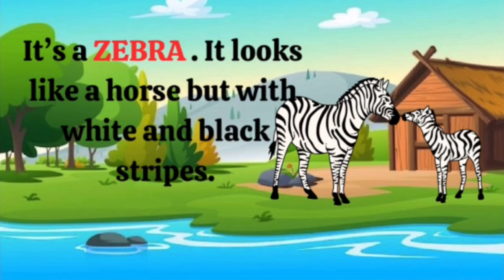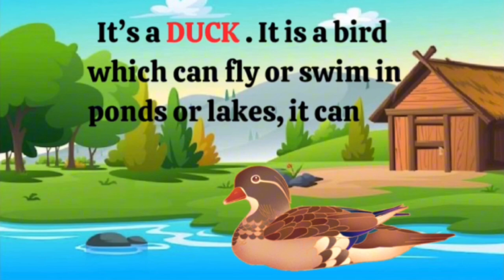Learn about the meaning of animal / Animals in English / Animals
Learn about the meaning of animal / Animals in English